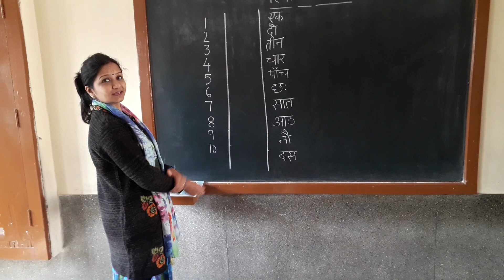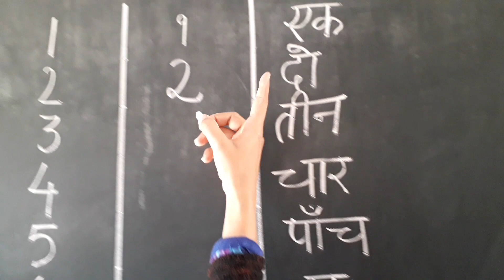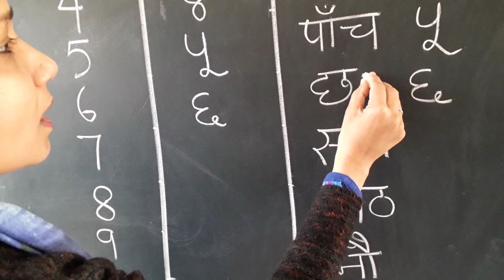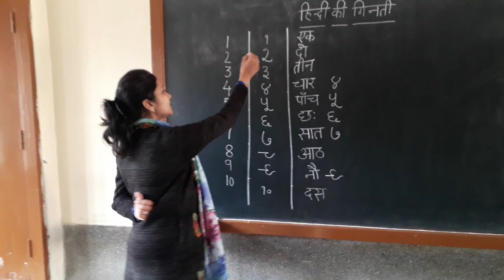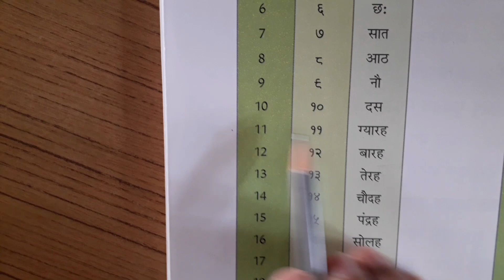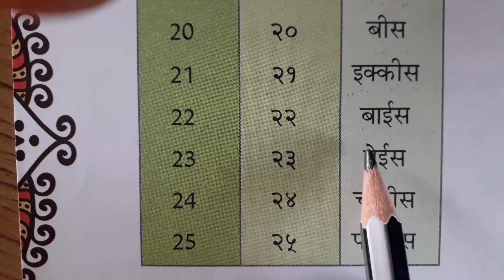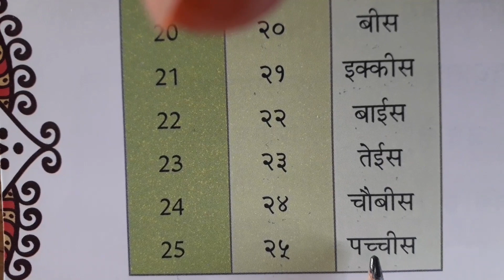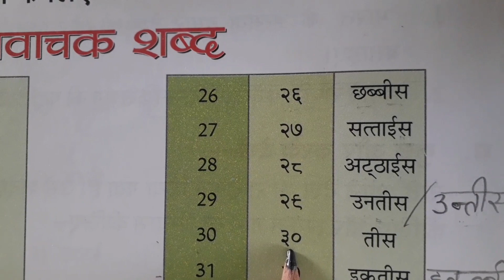Hindi ki ginti (1 se 30 tak)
for classes 1 and 2.